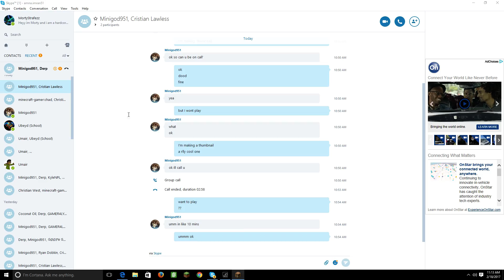Minecraft: EggWars Episode 7 LOL WHY U SAY I HACK???